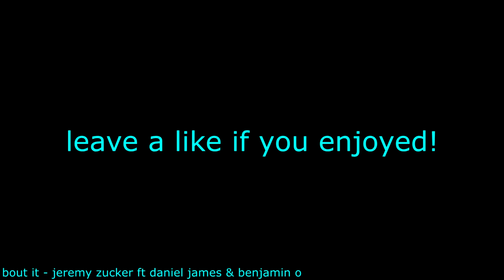THE DYNAMIC DUO OF FORTNITE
dan cha$in paper and lil yung gunga team up for another fortnite duo this is epic

comment "rat bastard" if u see this